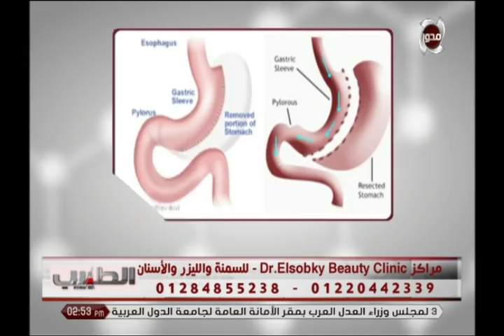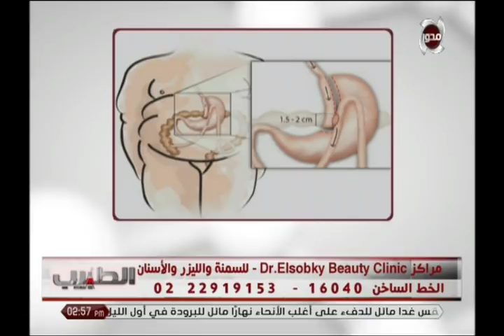الطبيب | "د.احمد السبكي" ... يشرح كيفية عمل عملية تكميم وتحويل مسار المعدة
الطبيب | "د.احمد السبكي" ... يشرح كيفية عمل عملية تكميم وتحويل مسار المعدة من اجل التخلص من السمنة المفرطة